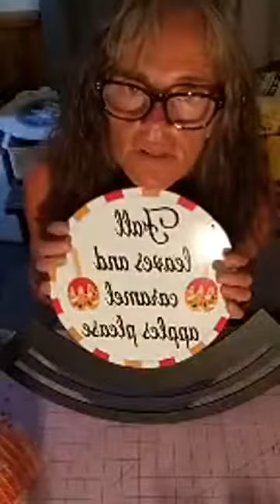Boo Rail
Created on a Rail from Dore's Wood Ideas